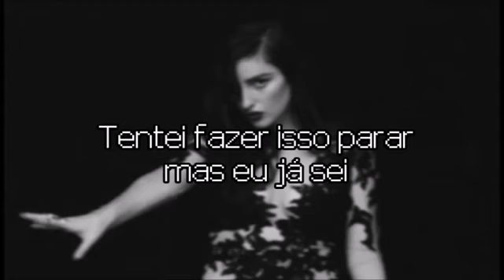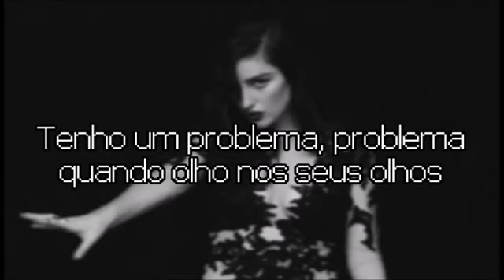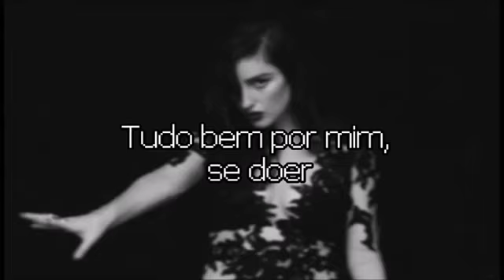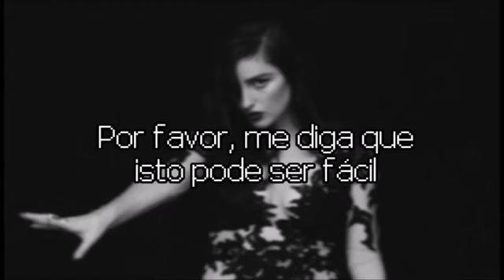BANKS - Under The Table [tradução]